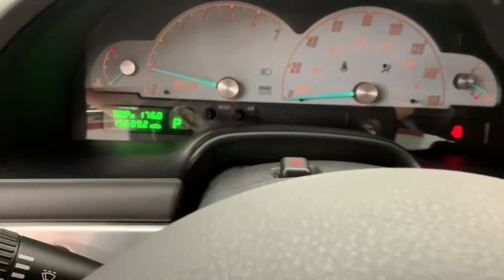2002 Ford Thunderbird Convertible with Hardtop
Take a look at this beautiful 2002 Ford Thunderbird available now at Naperville Auto Haus.

With it's classic styling and powerful 3.9L V8, this Thunderbird is sure to turn heads. This convertible Thunderbird is also equipped with a hard top in matching Torch Red.

You can see further information on this and all of our other vehicles at NapervilleAutoHaus.com